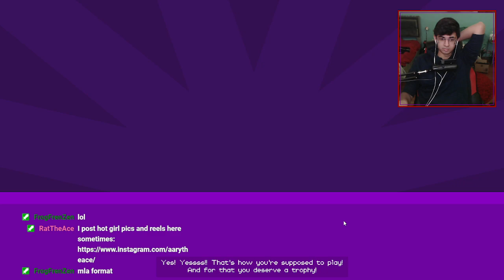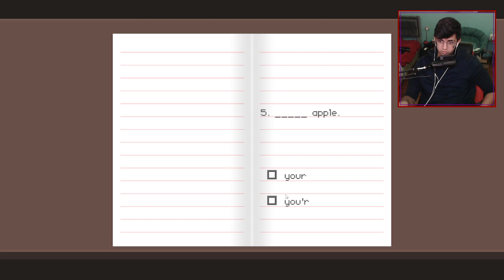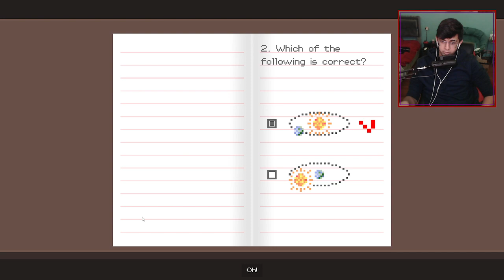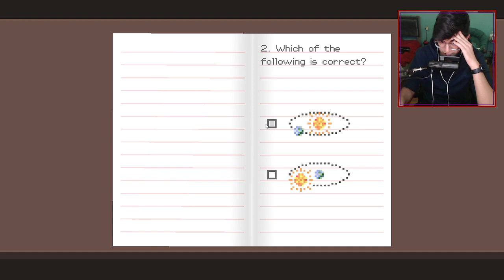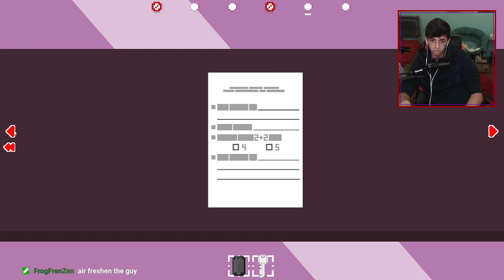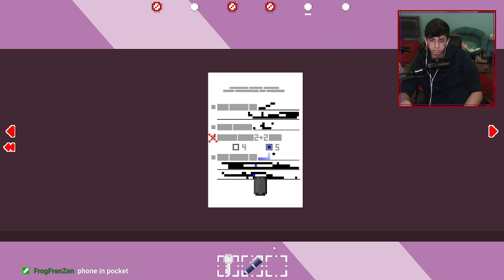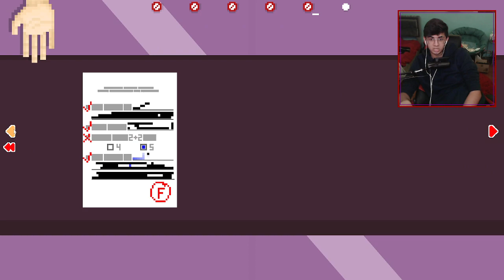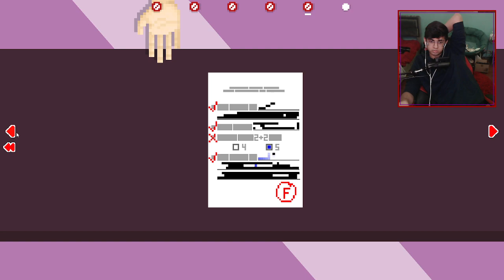Trying to Anger the Narrator in Dude, Stop